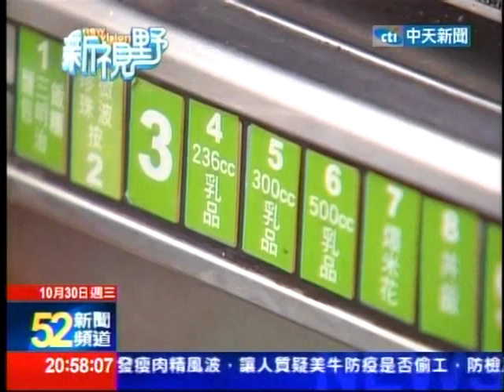檸檬汁裝碗微波 抹布輕擦去汙漬